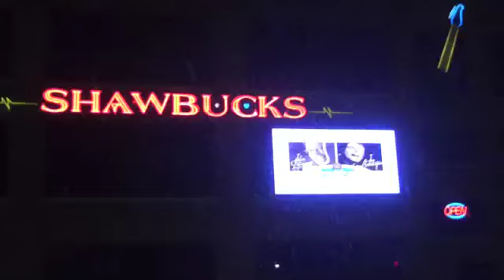Rolling Hills Radio Program # 71 (2018) Joe Crookston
Rolling Hills Radio Program #71 hosted by Ken Hardley was produced at Shawbucks Rest. on Jan. 29, 2018. Here is one one of the featured artists, Joe Crookston. Also featured on the program was John Latini.